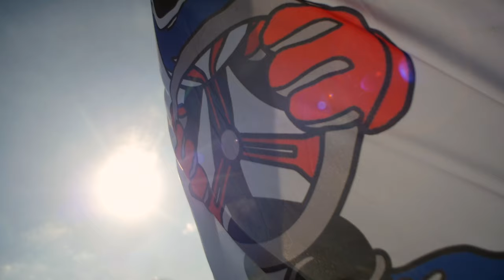WrOOOOm Tv - Baby ROK 2015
Podsumowanie rywalizacji w kategorii Baby ROK w kartingowej serii ROK CUP Poland.